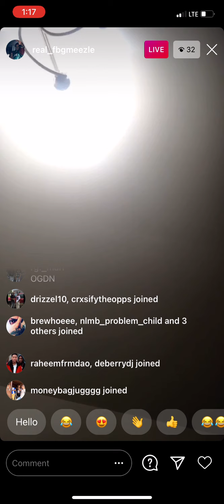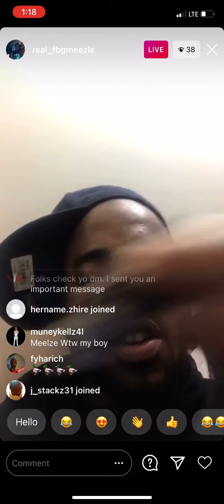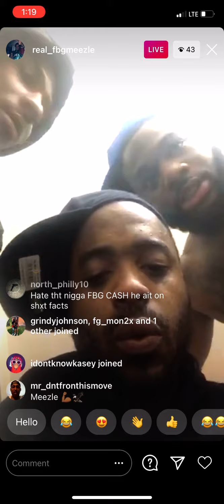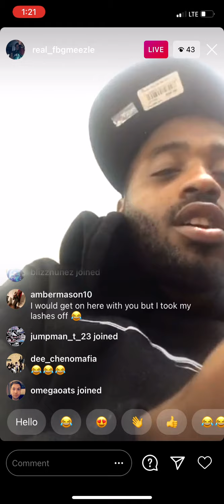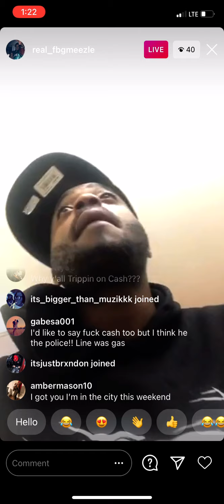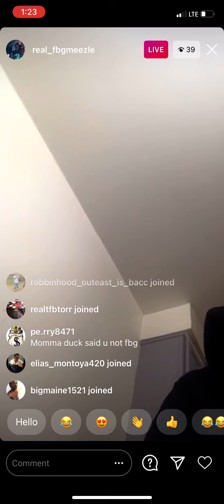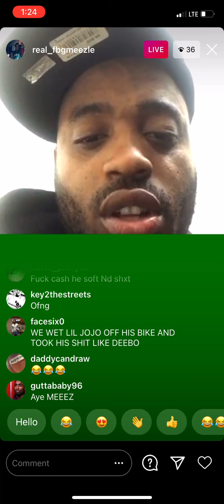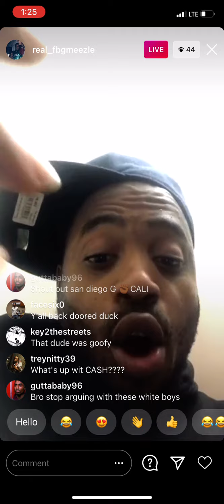Fbg Meezle Responds To Fbg Cash Sntv Interview